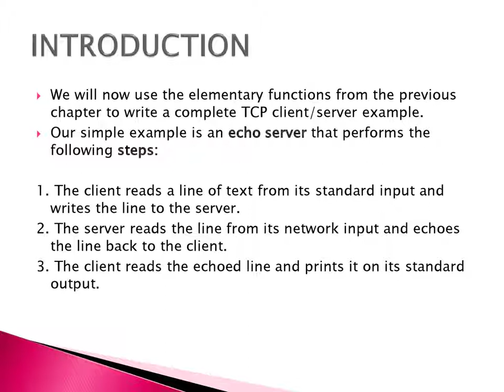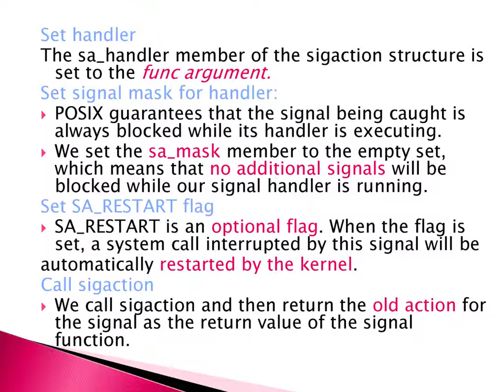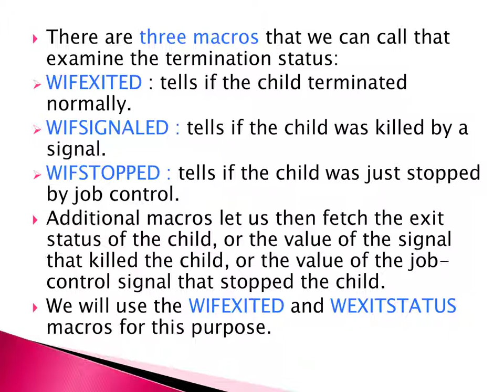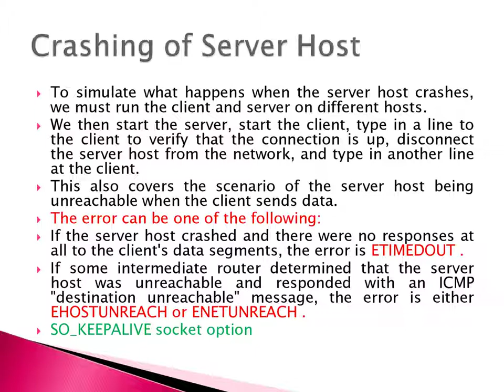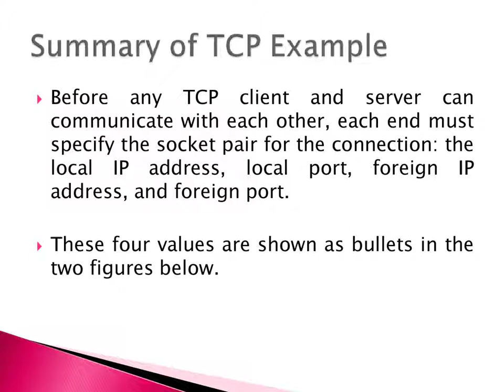Network Programming -2